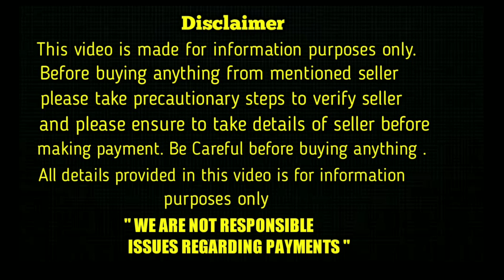good quality double bone lab puppies for sale in telugu/9491710464 /aj pets